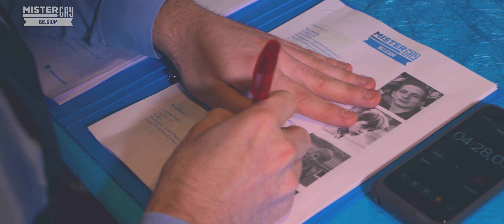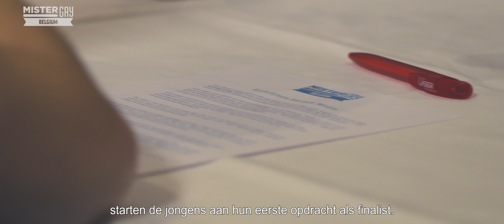MGB2018_Casting @ Sunparks Kempense Meren (Ultra HD 4K)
Mr Gay Belgium 2018 | Castingweekend @ Sunparks Kempense Meren in Mol. Een productie van CameraWorks voor MGB 2018. Tickets & Info | Met dank aan Sunparks - Laserontharing.be - Pepsi - Eetkafee Leto - Bakkerij T' Rauw - SoundWizard - Elias Smekens